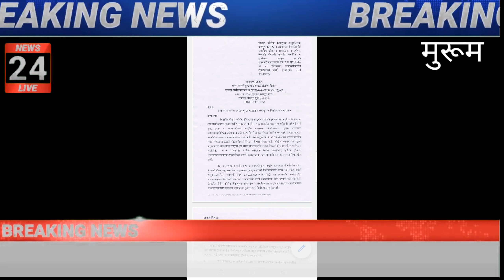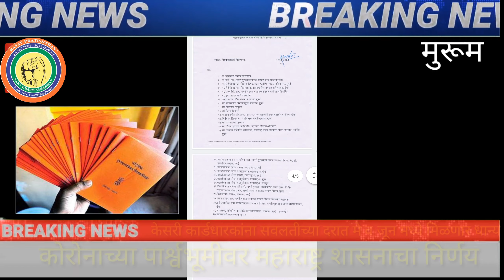केसरी कार्डधारकांना मिळणार सवलतीच्या दरात धान्य..!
माहे मे व जून करिता